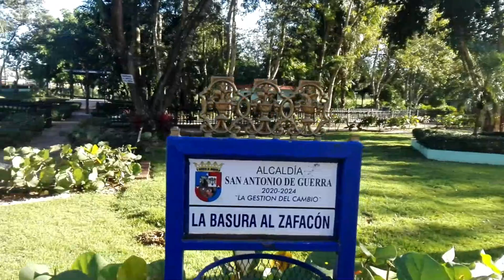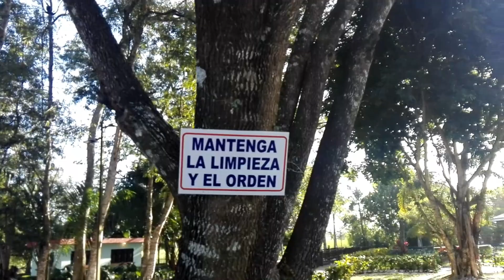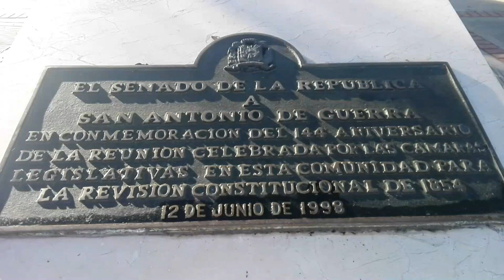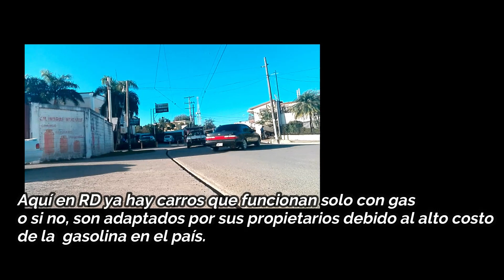😍🎉Como se vive en la Republica Dominicana-Municipio de Guerra(parte 1)🚨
Hola amigos! ¿Quieren saber como es vivir en una zona no turística de la República Dominicana? entonces los invito a que vean este video.

Charlemos: En mi perfil de Instagram y mi canal de Telegram me mantengo muy activa, publico todo lo relacionado con el canal de YouTube, noticias, videos y cambios que se puedan presentar, además, publico frases inspiradoras, te invito que me sigas😃👇

👀Echa un vistazo a nuestra marca de ropa Vive con Sentido-NBS👕
🎁🏆 Te invito a que sigas la serie "un poco de Quibdó", donde seguiré dando muestras de la cultura chocoana enfocada en Quibdó. Siempre es bueno conocer un lugar nuevo. No te la pierdas👇

🎬Grabación realizada con celular Huawei ALE-L23 📱 Te recomiendo que mires también:

😍¿Cómo viajo a COLOMBIA desde REPUBLICA DOMINICANA y de REP. DOM. a COLOMBIA? aquí los REQUISITOS😍

💪¿Listos para una nueva aventura?😍

Bienvenidos a este espacio que ha sido creado para aportar contenido de valor, mostrando parte de los lugares que visito.
Aquí van a encontrar videos de viaje, principalmente de Republica Dominicana y de Colombia, estilo de vida y un poco de reflexiones para nutrir el espíritu y ser un poco mas conscientes de el paso por esta vida.

Lo que sabrán sobre mi😍

Soy colombiana nacida en Quibdó, abogada y ahora estudiante de Psicología por amor, ya que me encanta conocer el comportamiento humano, de donde provienen sus conflictos y cuales son sus posibles soluciones.

Espero juntos podamos formar una hermosa comunidad, la Comunidad "B".